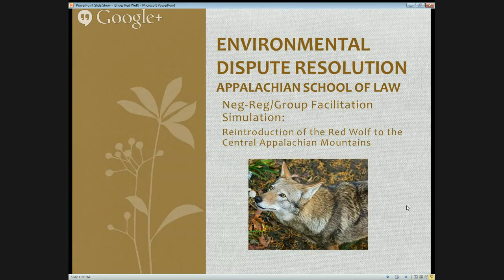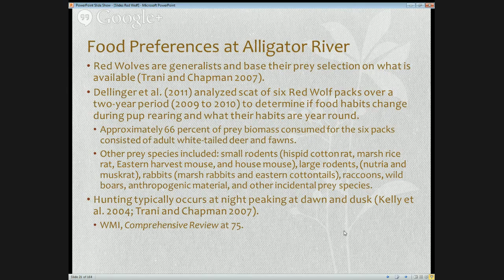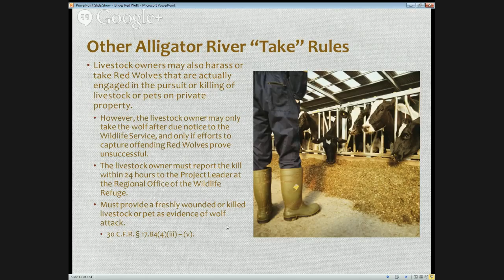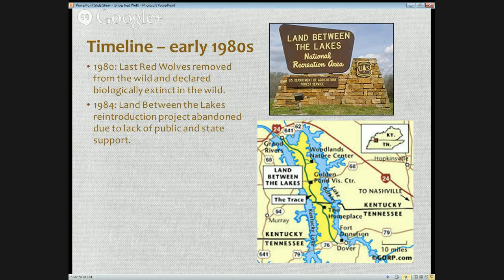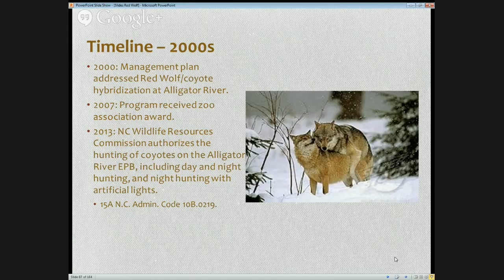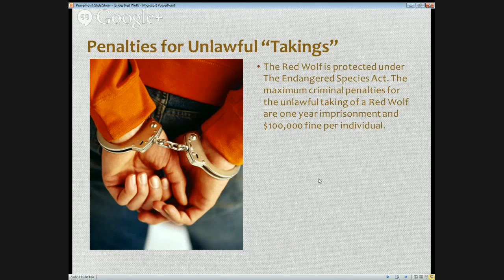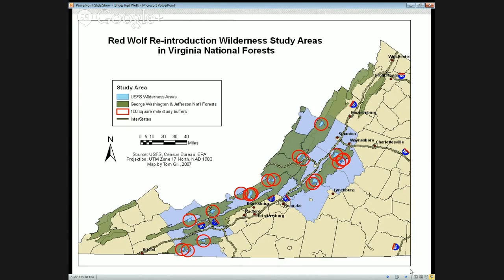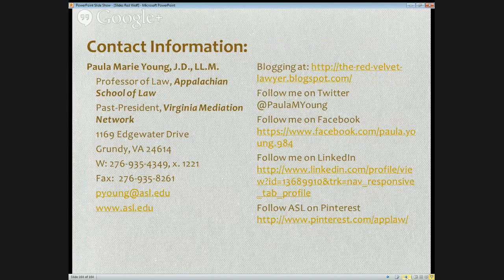Simulation: Reintroduction of Red Wolf to the Central Appalachian Mountains